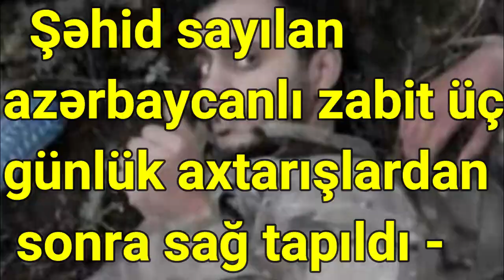Şəhid sayılan azərbaycanlı zabit üç günlük axtarışlardan sonra sağ tapıldı FOTO